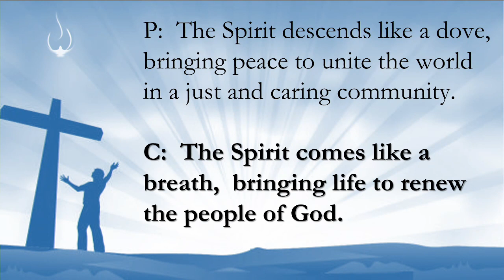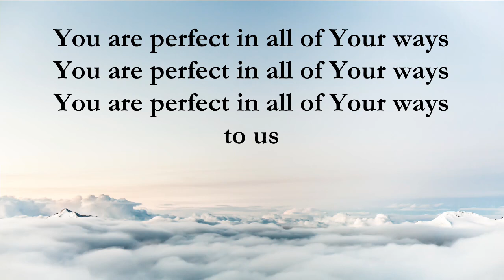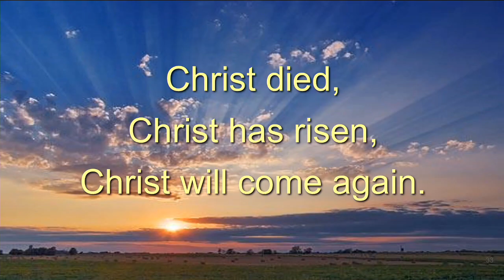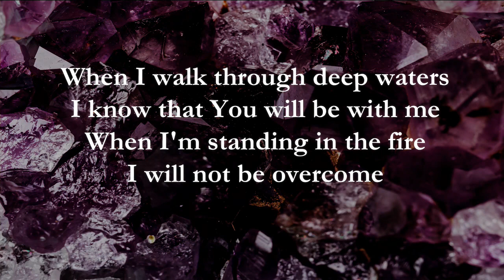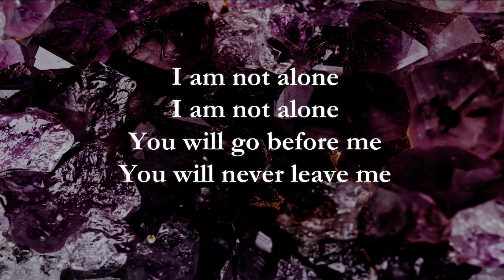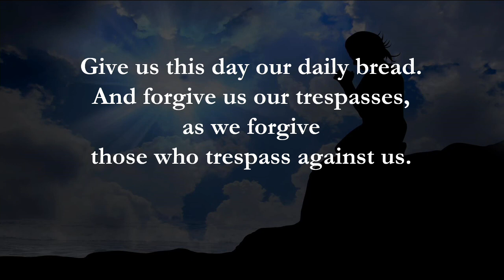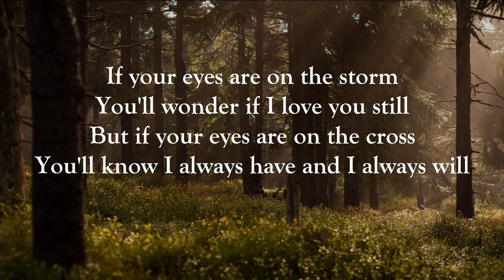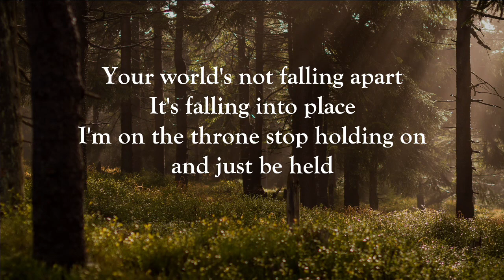GDC Live 6/20/21